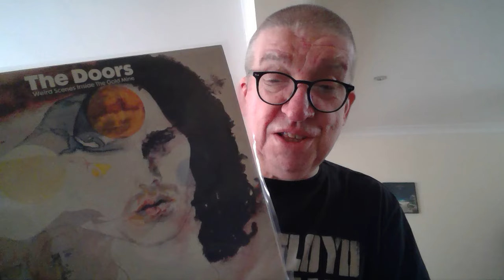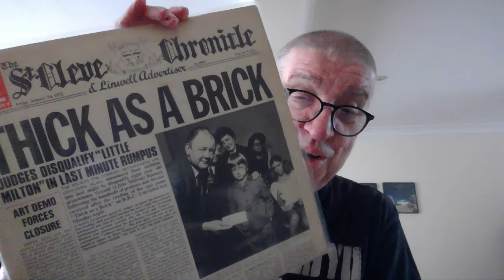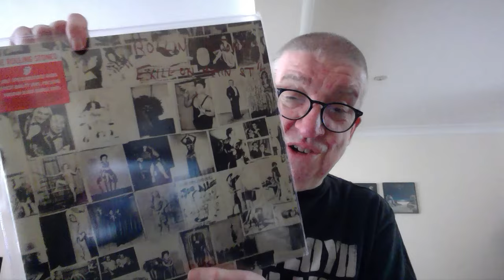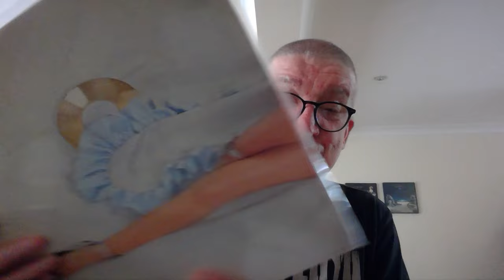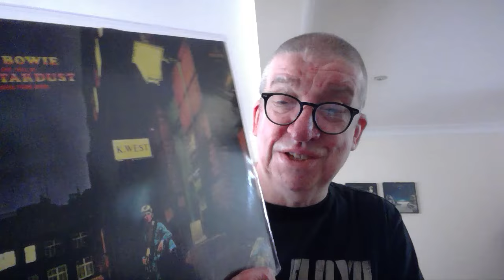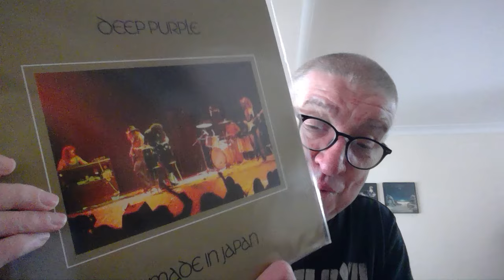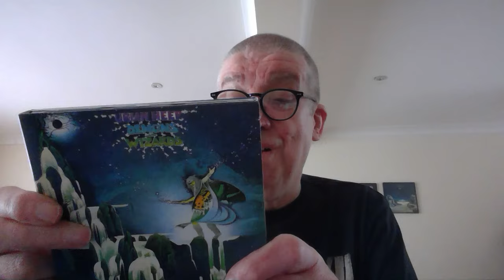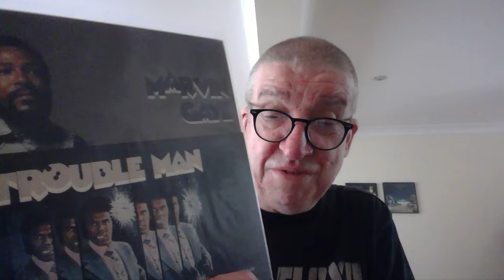Ken's Collection: The Best Decade the 1970's: My favourites from 1972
My 10 personal favourites from 1972 - albums that influenced me from that year.